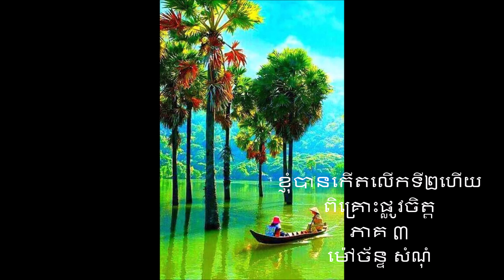ខ្ញុំបានកើតលើកទី២ហើយ ភាគ ៣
មនុស្សយើងអាចនឹងកើតពីរដង  និងស្លាប់ពីរដង ជាអ្នកត្រាស់ដឹង  ។ កើតទី១ គឺកើតពីពោះម៉ែកើតទី២ គឺកំណើតថ្មីបានឃើញចិត្តបរិសុទ្ធ  ជួបមនុស្សសាកល ជួបព្រះក្នុងខ្លួន បានរួចរំដោះ ផុតទុក្ខក្នុងជាតិជាមនុស្សនេះ។ ស្លាប់ទី១  គឺស្លាប់បុគ្គល បានរួចផុតពីបុគ្គល បុគ្គលរលាយផុតទៅ   ស្លាប់ទី២ គឺស្លាប់រូបកាយ ផុតជីវិត។